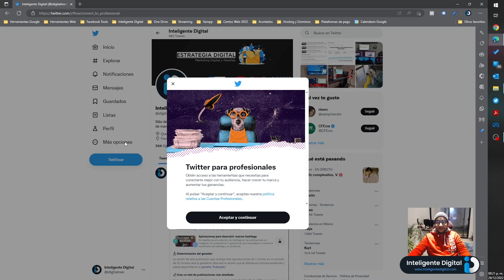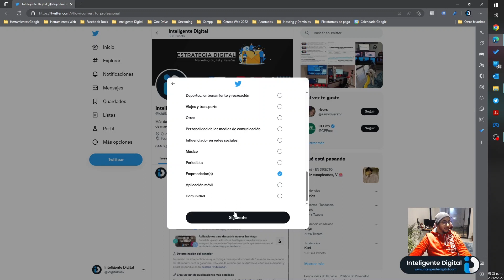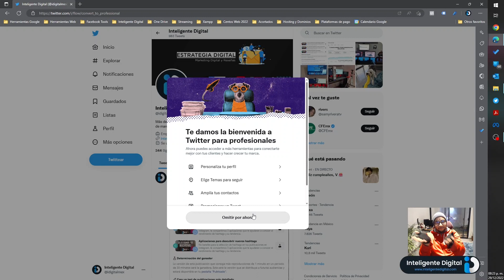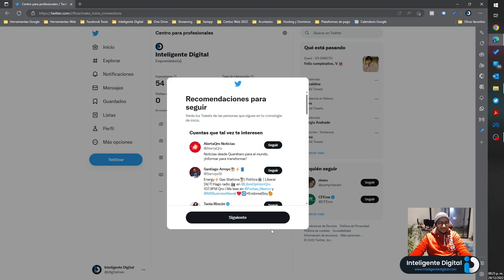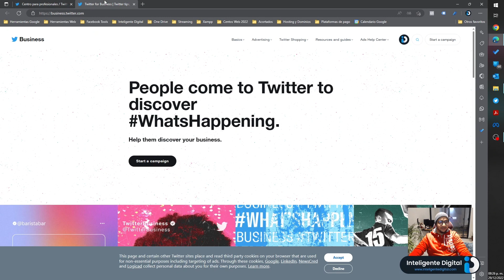Activar Centro para profesionales en Twitter 2023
El centro para profesionales en Twitter, te ayudará a acceder a herramientas analíticas, publicitarias y de monetización para tu cuenta twitter. Te mostramos como habilitar tu cuenta profesional en twitter.

- centro para profesionales
- anuncios en twitter
- activar perfil profesionar twitter